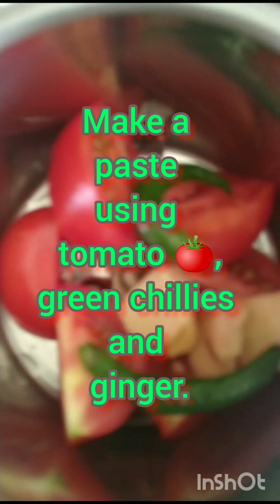Delicious recipe of cauliflower roast.